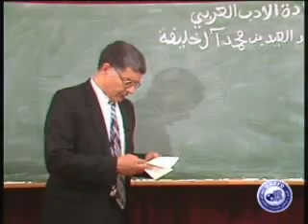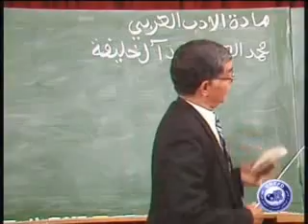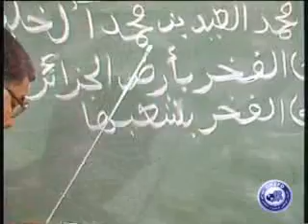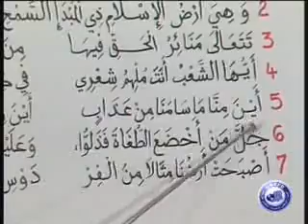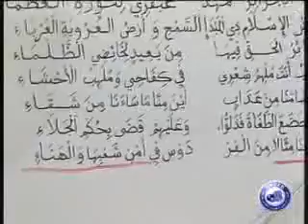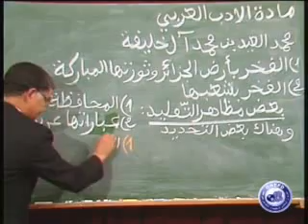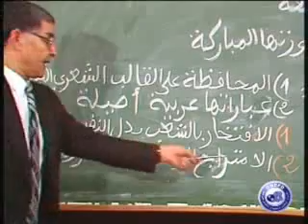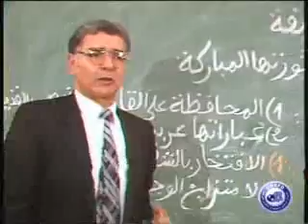محمد العيد آل خليفة